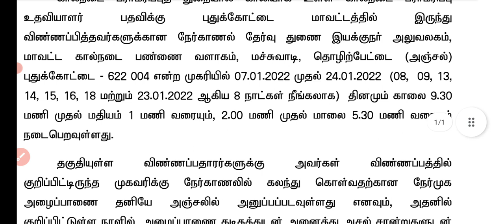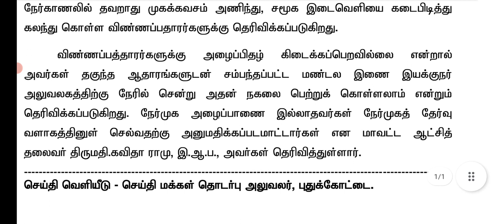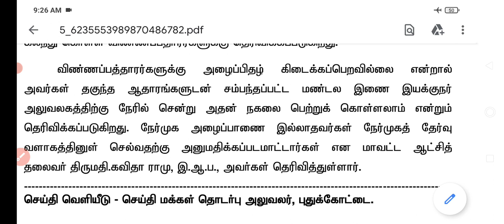கால்நடை பராமரிப்பு துறை நேர்முகத் தேர்வு தேதி வெளியீடு